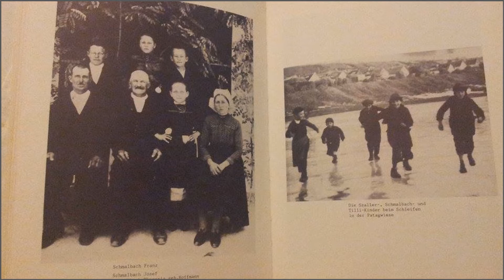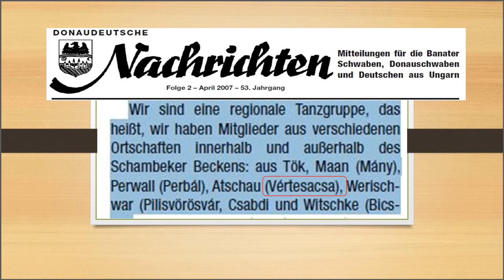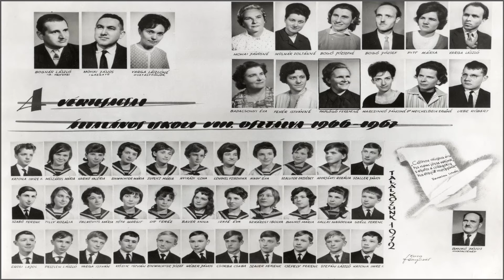B.Ú.É.K.VÉRTESACSA 2017.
Gyerekkori gondolatok (Vértesacsa)

Emlékszem, mikor a „csühös” kéményfüstöt húzva maga után,
Vadul robogott az állomás felé, mint ha már sohasem akarna megállni.
Persze, ahogyan mindig, most is szedtük a lábainkat, hogy versenyt futhassunk vele.
Ez hol sikerült, hol nem, de inkább általában a csühös győzött!

De mi boldogok voltunk és persze fáradtak. Hiszen akkor nyolc-tíz évesen úgy tűnt,
Mint ha több kilométert is lefutottunk volna, készülve az olimpiára.
De valójában, csak két-háromszáz méterről beszélhetünk, így felnőtt fejjel.
Emlékeinkben, annyira szép volt a mi Vértesacsánk,
Hogy felnőttként, idősebbként újra a csühös után szeretnénk futni,
Mert nagynak látjuk újra, a mi drága szülőfalunkat, Vértesacsát!

- Farkas Zoltán (Csoki) –